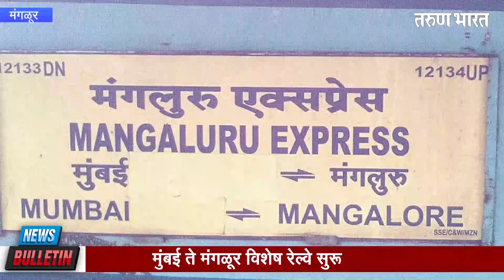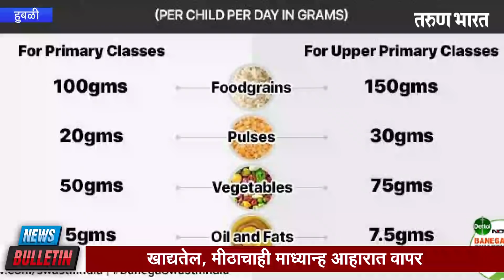न्यूज बुलेटिन | KARNATAK NEWS BULLETIN | 19-12- 2020